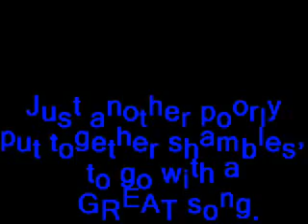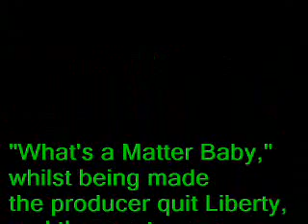(✿◠‿◠) hellen bluekens (✿◠‿◠)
(✿◠‿◠) Timi Yuro  Whats a matter baby (✿◠‿◠)